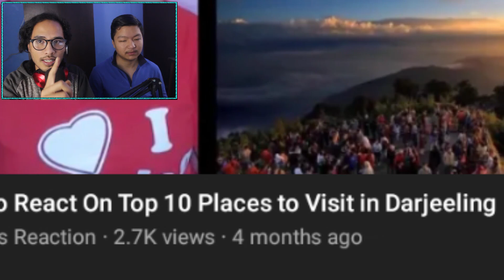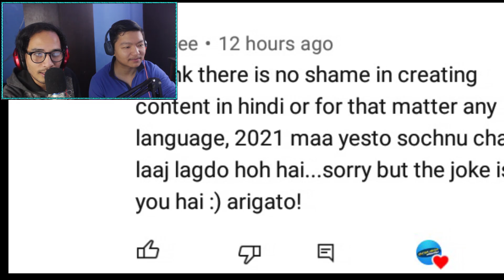My Girl from Phillipines || Darjeeling prankster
back again with a reaction video
found love im happy
tetti